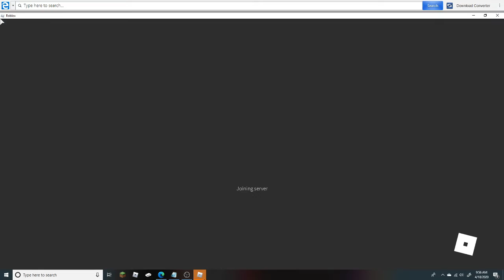Another UTG! How to put it in your game!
This is a video of how to put a UTG in your game!

WARNING! You must put on R6 for it to work the R6 button does NOT work!

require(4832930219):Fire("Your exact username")